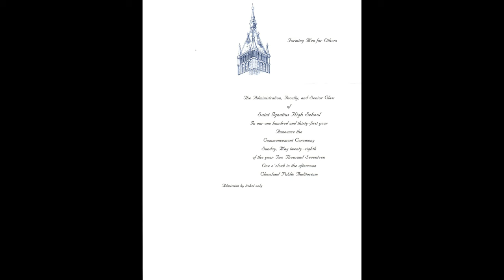EA Casola 3/4 Draft